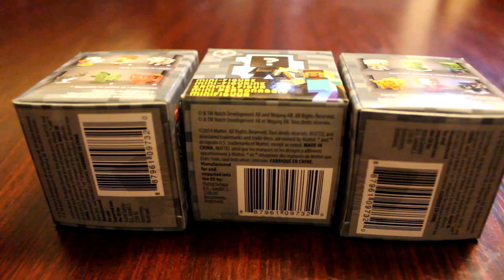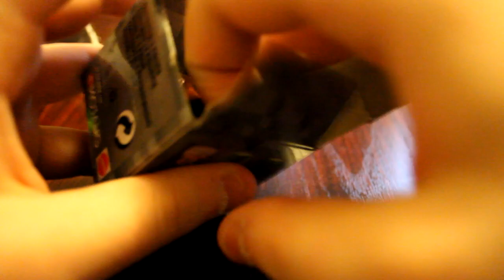Minecraft Mini Figures Stone Series 2 Mystery Surprise Blind Boxes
Minecraft Mini Figures Series 2- Join me as i unbox 3 of the new minecraft mini figures from series 2.